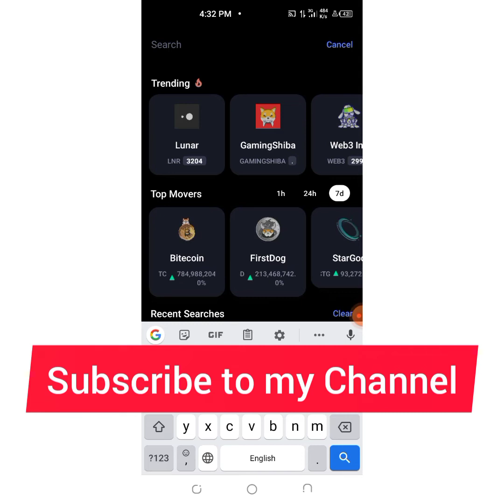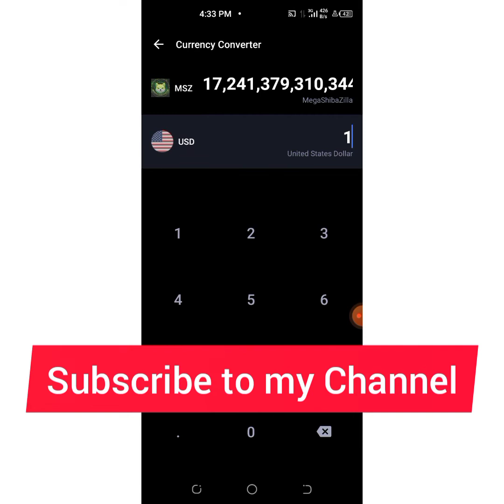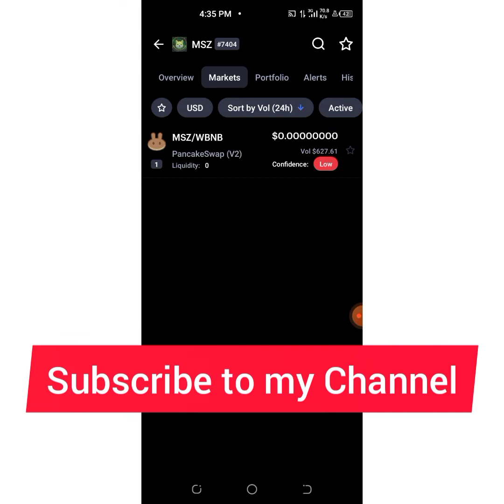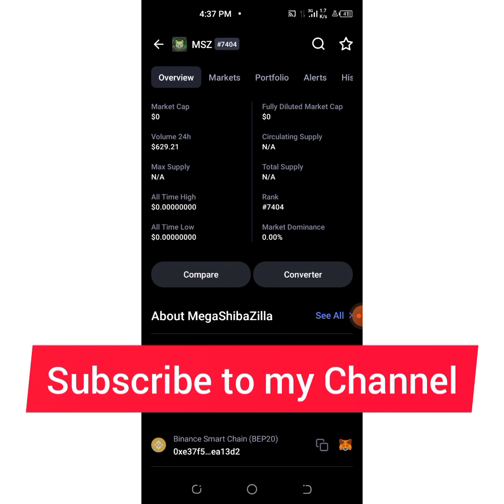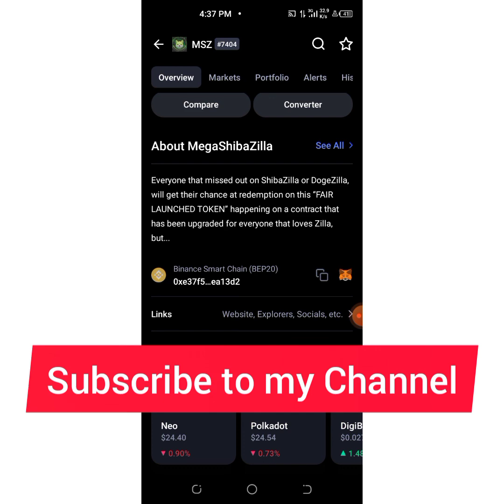300X PUMP COIN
Another coin that will bring massive profit has been revealed in this information. If you want to make legit money through Crypto currency, then go and buy this coin and thank me later.

0xe37f5e9c1e8199bda350243aaa50076959ea13d2